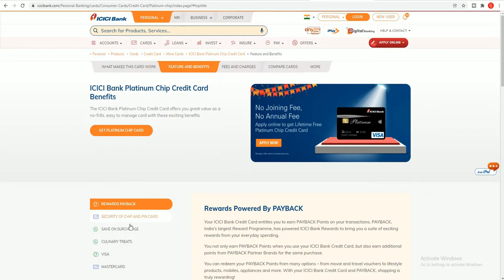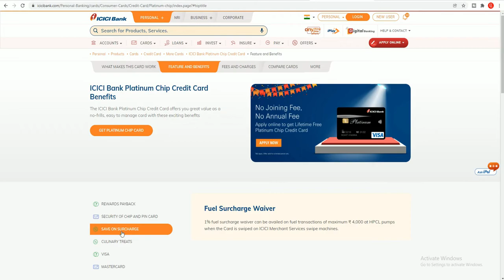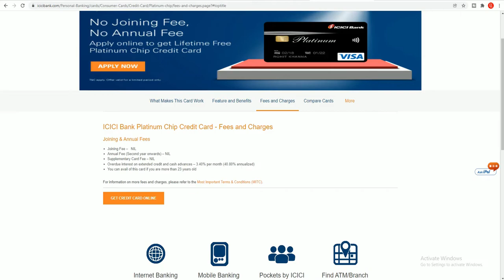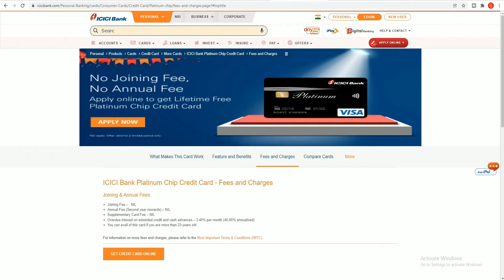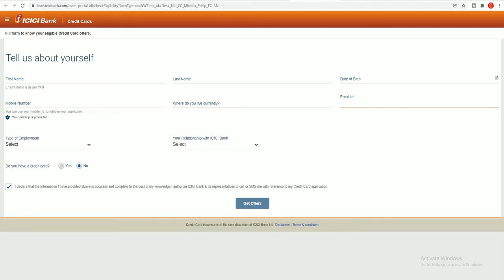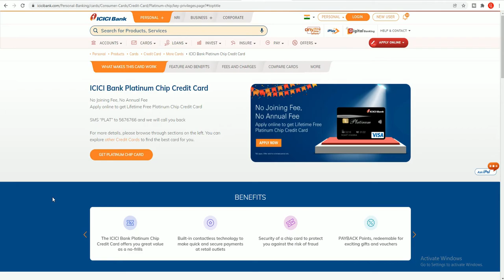ICICI Bank Platinum Credit Card - Benefits, Cashback, Eligibility, Fees & How To Apply? | हिन्दी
ICICI Bank Platinum Credit Card Benefits | Icici platinum chip credit card eligibility | How to apply for Icici bank platinum credit card online | Finance Jankari |

🔥Topic Covered :-
Is Icici platinum chip credit card free?
What is the limit of platinum credit card?
What is the benefit of a platinum credit card?
What is Platinum account in Icici Bank?

◉ Video Editor - @real_ajoy 〖 ʏᴛ - ᴇᴅɪᴛɪɴɢ ᴛɪᴘs - ᴇᴛ 〗

🛑THIS VIDEO PROVIDE INFORMATION ONLY. KINDLY RESEARCH YOURSELF FIRST BEFORE INVESTING YOUR HARD-EARNED MONEY. WE ARE NOT LIABLE FOR ANY RISK/ PROFITS. THANKS!